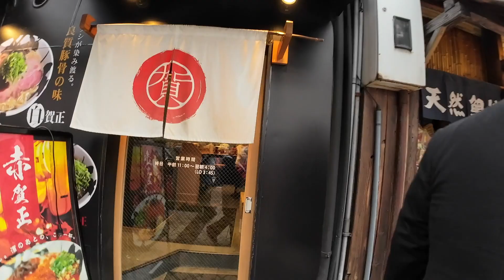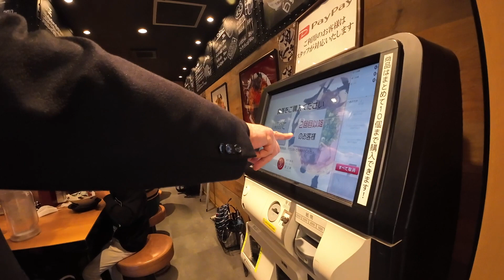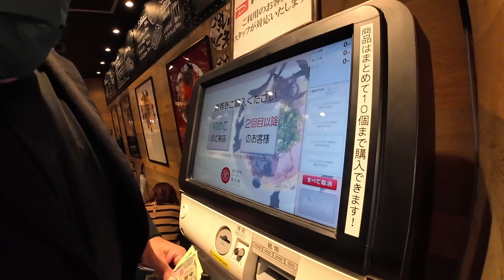Alpos Food Travel: Kobe - Gashoken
Tim and Amber decide to eat some carbs after a morning of protein and head to a chain ramen restaurant Gashoken for some Tonkotsu ramen.

Gashoken

Address: 1 Chome-9-4 Kitanagasadori, Chuo Ward, Kobe, Hyogo 650-0012, Japan